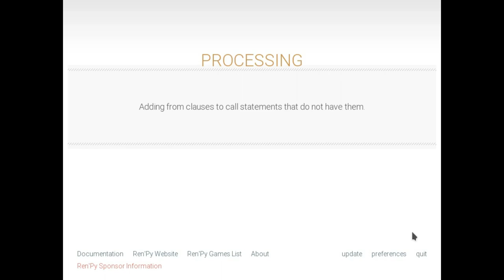Ren'Py build distribution for distributing package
How to build Ren'Py distribution package (ZIP).